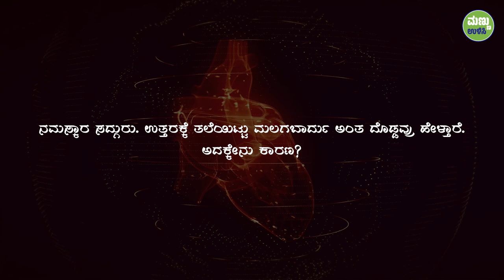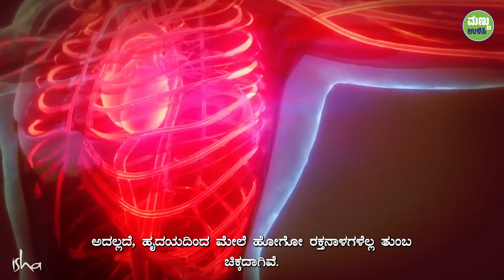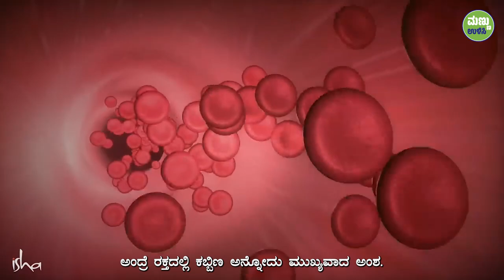ಉತ್ತರಕ್ಕೆ ತಲೆ ಹಾಕಿ ಏಕೆ ಮಲಗಬಾರದು? | Why North Is Not The Best Direction To Sleep | Kannada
ಉತ್ತರಕ್ಕೆ ತಲೆ ಇಟ್ಟು ಮಲಗಬಾರದು ಎಂದು ಹಿರಿಯರು ಹೇಳುತ್ತಾರೆ. ಇದರಲ್ಲಿ ಏನಾದರೂ ಅರ್ಥವಿದೆಯೇ ಅಥವಾ ಇದು ಕೇವಲ ಮೂಢನಂಬಿಕೆಯೇ? ಈ ಕುರಿತು ಸದ್ಗುರುಗಳ ಅಭಿಪ್ರಾಯವನ್ನು ನೋಡೋಣ.